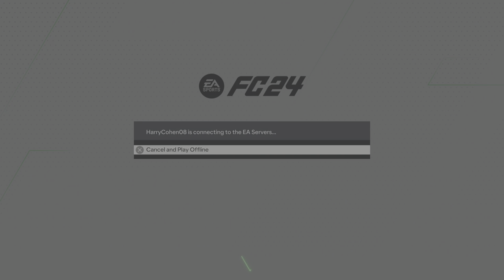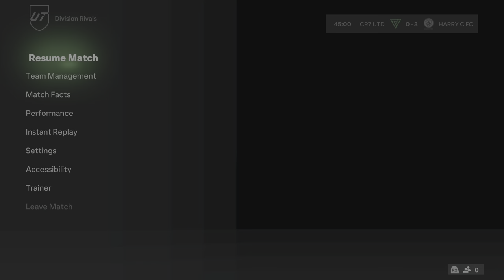EA SPORTS FC 24_20240215105559